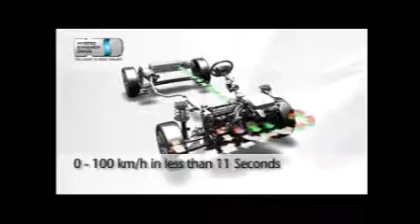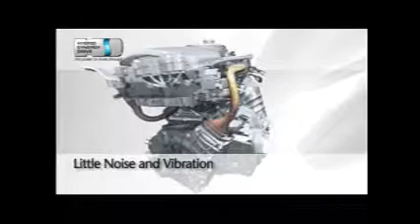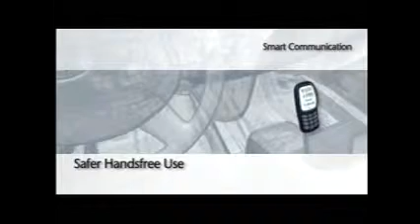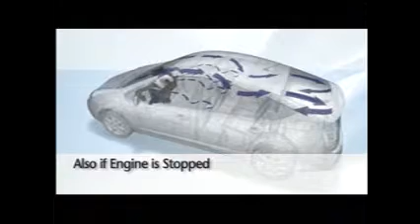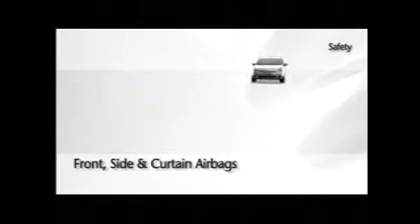Toyota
Toyota car